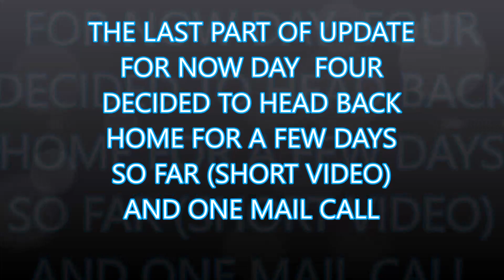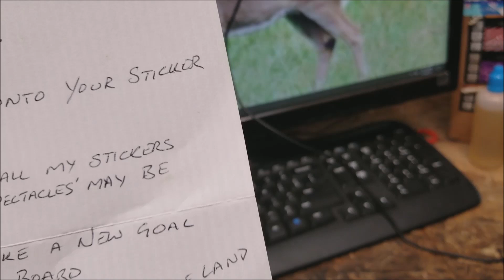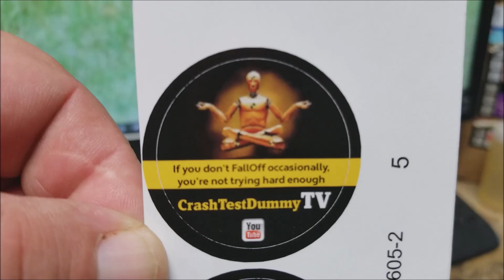ANOTHER DAY OUTDOOR ADVENTURE AND ONE MAIL CALL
it is  what it is
hope you watch it to the end,
thanks for stopping by don't forget
also, remember the ones who watch share and comment on my videos
are the channels I watch first